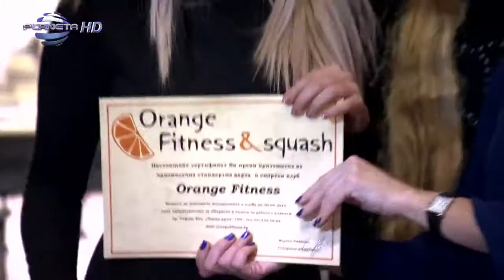АНДРЕА в "Звездно" 25-ти Бал на Топмоделите / ANDREA in "Zvezdno" 25th Ball of the Topmodels (2014)